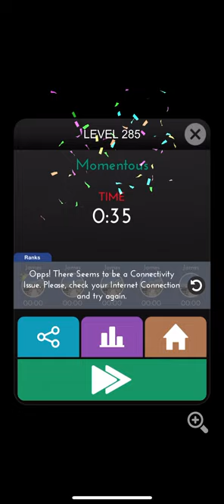Dot knot - Line & colour puzzle Level 282, 283, 284, 285, 286 & 287